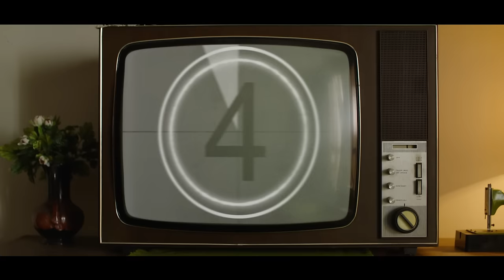Wszyscy jesteśmy chorzy psychicznie! Miśko: Wyleczmy się z partyjniactwa.